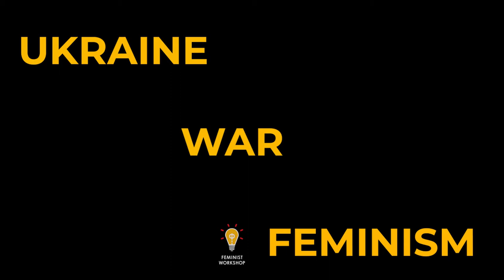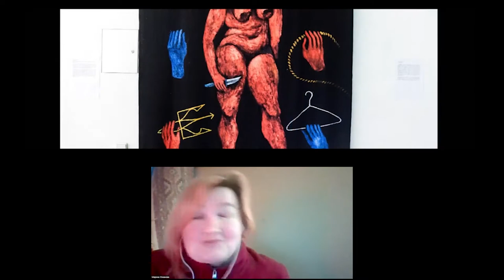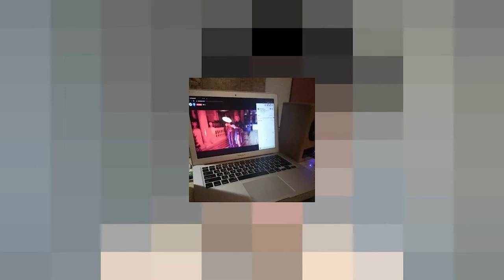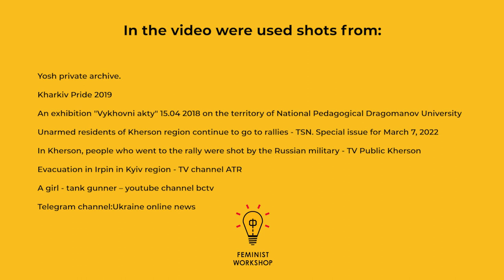How did full-scale Russian invasion changed feminist activism in Ukraine?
‘Feminists about the war’ is a series of informal conversations of feminists. Eye witness evidence and reflections of those women who were involved in social movements before and during the full-scale Russian invasion is as much important as reporting about big political decisions.

In the first episode:

🔹Yosh — a head of the ‘Feminist Workshop’ NGO, who used to live in Lviv until February 24. Yosh was forced to flee from the war-torn Ukraine to Berlin.

🔹Maryna Usmanova — a head of feminist, LGBT inclusive ‘Different’ NGO, who used to live in Kherson. Her home is now temporarily occupied by russian army. Because of being in danger of captivity and physical harm, she was forced to move to Berlin too.

🔹Anna Sharygina — program director of the feminist NGO ‘Sphere’ and co-founder of the LGBTQ+ NGO ‘Kyivpride’. Anna stays in Kharkiv — city on the Ukrainian-russian border, that is being bombed by russians from the very first day of russian invasion.

'Feminist Workshop' is a non-governmental organization. Since the 2014 we are working on creation of space for the development of the feminist community in Lviv and Ukraine. After the full scale russian invasion we also help with humanitarian aid and work on the shelter for women, who have lost their home.

Video editor - Myro Klochko